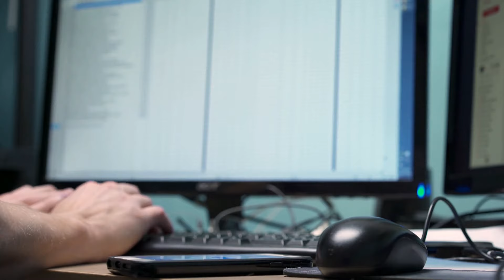AI狂潮使得英伟达的市值超过了亚马逊；桥梁建造者；人工智能中公私合作的问题：科技簡報20240213